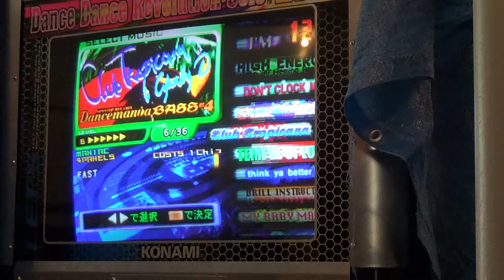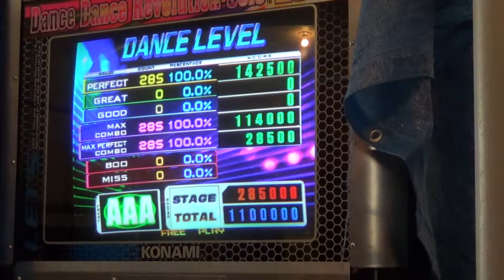Club Tropicana Maniac AAA Dance Dance Revolution Solo 2000